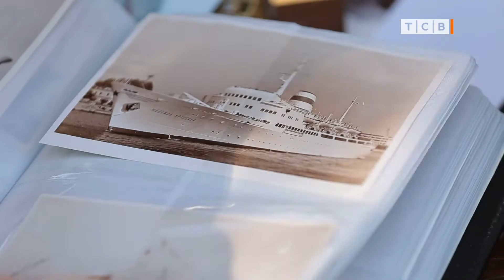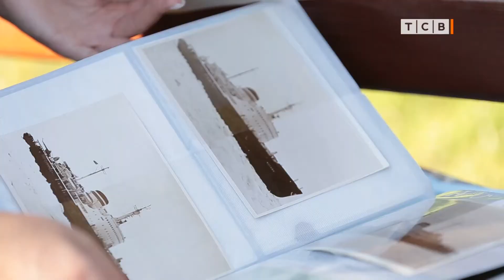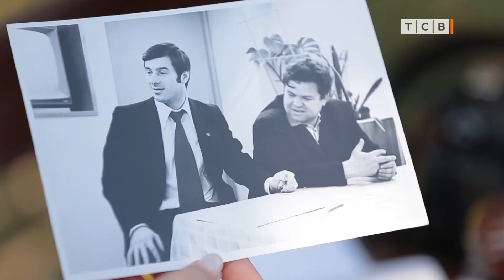Анатолий Дорошевич. Судьба моряка в фотографиях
Анатолий Дорошевич. Судьба моряка в фотографиях. Море, корабли и бескрайние снежные просторы. Когда в руках вместо гаечного ключа фотоаппарат, даже моторист на судне невольно становится творцом. Как видит мир фотограф-моряк.